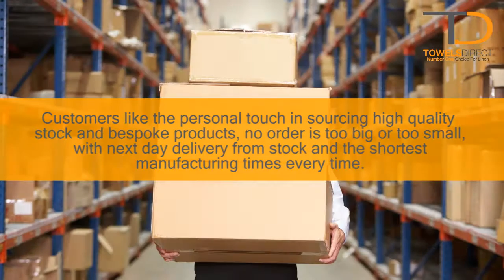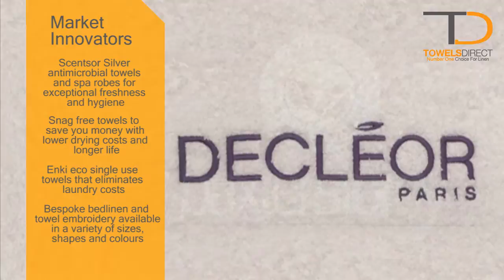Who Are Towels Direct?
Towels Direct have been supplying contract linens to various market sectors for over a decade in the UK.

We specialise in products that are design to meet the ever challenging needs of the healthcare and hospitality markets.

We pride ourselves on a quality product at competitive prices focusing on customer service.